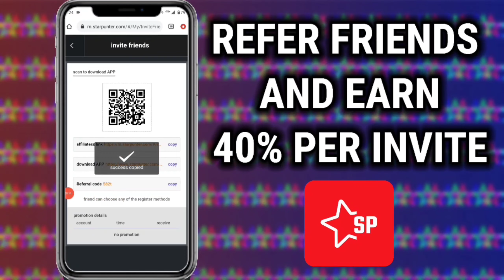RCB IPL 2022 - Mike Hassen Reveal (RCB) Retain These 4 Player Before Auction IPL 2022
Watch : Mike Hassen Reveal RCB Retain Player List

🔰 Application Link ( Check Pin Comment )